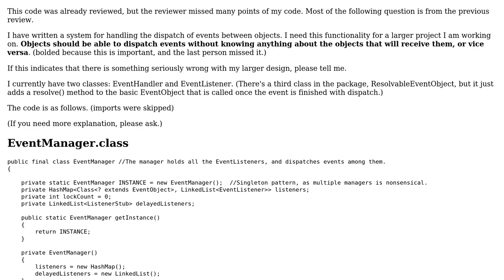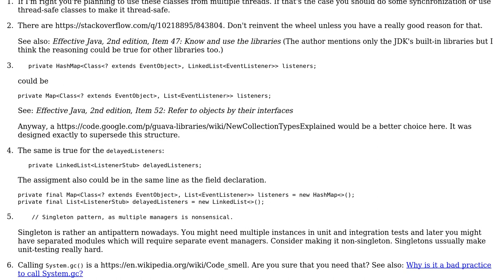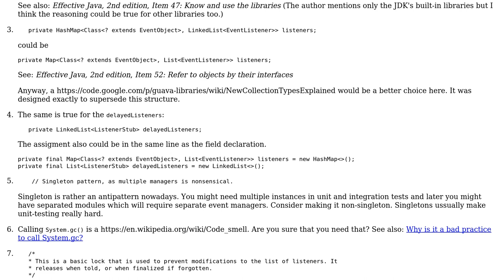Event Handling system in Java - follow-up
With thanks & praise to God, and with thanks to the many people who have made this project possible! You are responsible for your own actions.